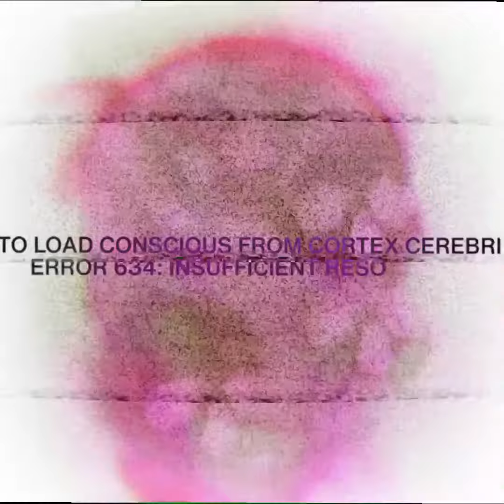KODDKARGE - ANVIL VISUALIZER (-.70 PTICH CHANGE)